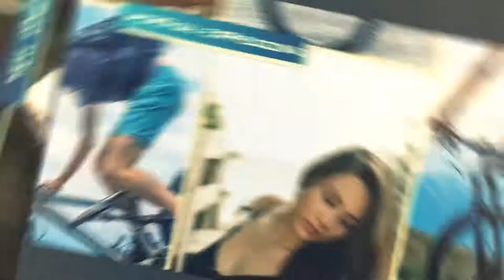Dynamic Slideshow (After Effects Template)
Features:
- 34 Media placeholders
- 17 Text placeholders
- Full HD resolutiion
- Work with Photo and Video
- Color Control
- Cinematic Look
- Universal Expressions